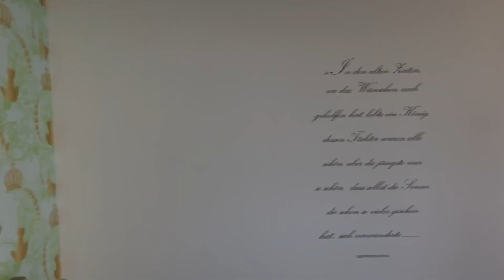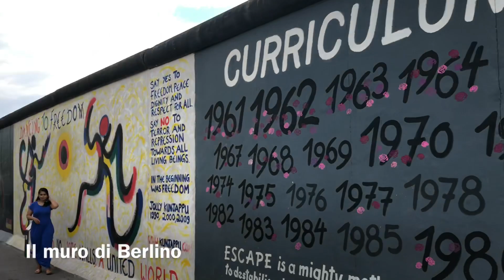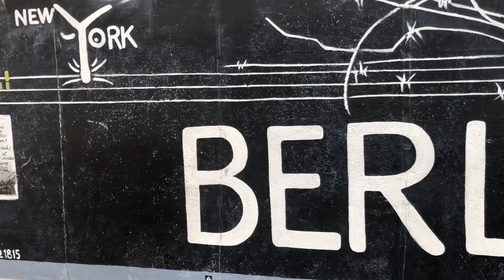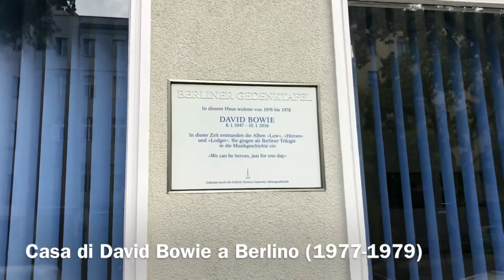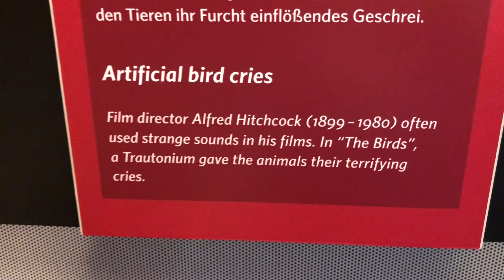Week-end a Berlino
Vi raccontiamo Berlino in 4 giorni! Le cose fondamentali da vedere, i segreti, come muoversi!